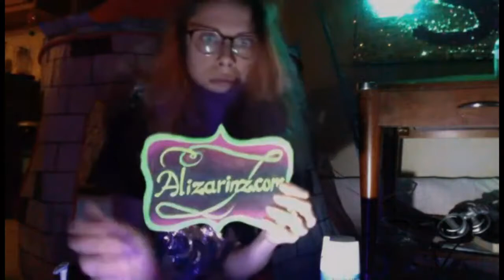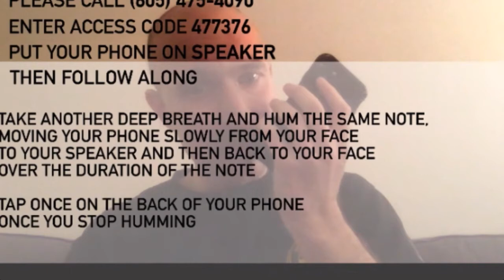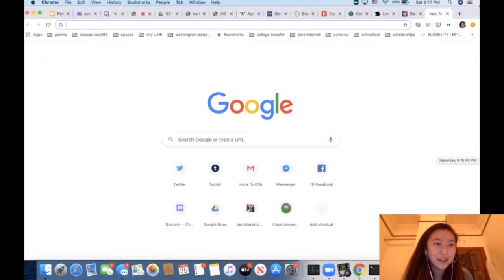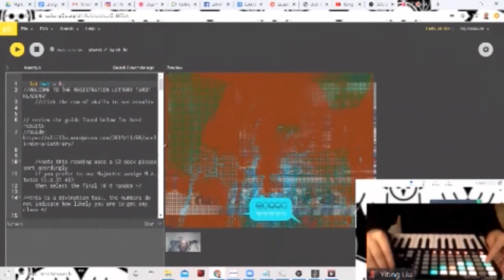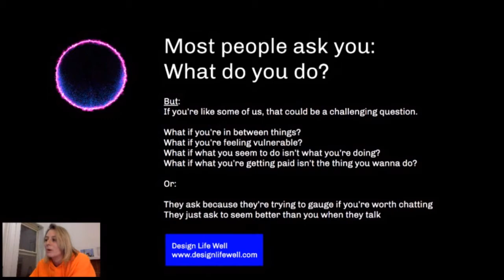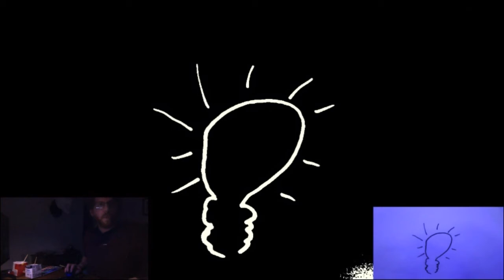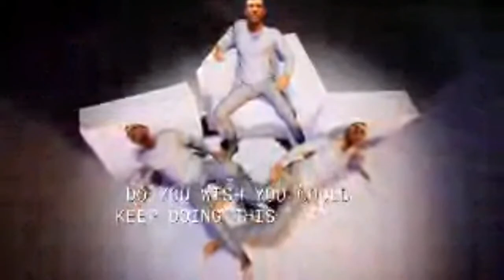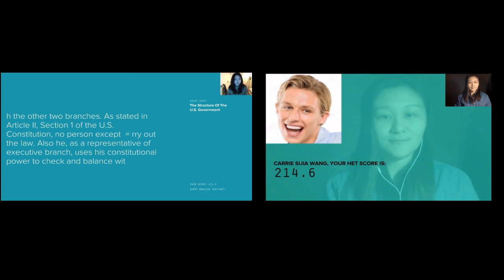PerformaJam Live on Saturday 25 April 2020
CultureHub and ITP - NYU Adjacent Journal present PerformaJam LIVE! livestreaming on the global, commons-based, peer-produced HowlRound TV network at howlround.tv on Saturday 25 April 2020 at 4:30 p.m. PDT (San Francisco, UTC-7) / 5:30 p.m. CDT (Chicago, UTC-5) / 7:30 p.m. EDT (New York, UTC-4).

ITP- NYU Adjacent Journal is partnering with CultureHub for the AdjacenTNO Virtual PerformaJam! a one-day virtual sprint, an experimental create-athon, tailored for our socially distant reality. Based on a prompt delivered the night before, participants will have one day to create and produce a piece to be performed via CultureHub's LiveLab video platform. Participants can also choose to stream their creation process throughout the day for audience observation.

Agenda

11:30 a.m. - 12 p.m. EDT - Opening words + Prompt

12 p.m. - 6 p.m. EDT Sprint! Jammers jam

7:30 p.m. - 10 p.m. Performance! Jammers present their work live